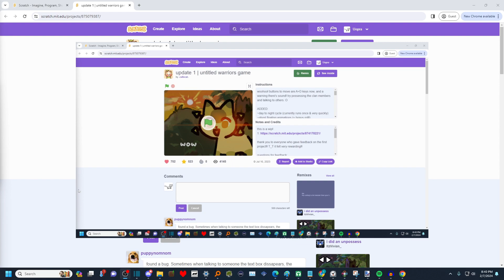un ti tiled warriors gam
"untitled warriors game" by -cafecat-